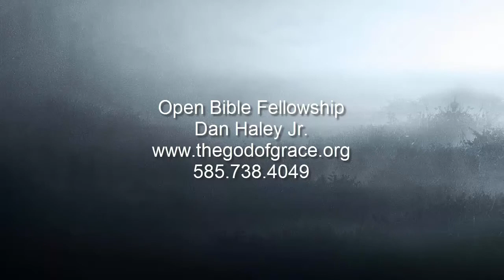Do You Believe?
There is nothing that gives more hope or that is mores glorious than the knowledge of the resurrection. God's gift of His Son to us guarantees this for ALL men and ALL of His creation that He loves.
Our message today begins with Bro. Dan explaining to our OBF children the resurrection of Jesus Christ. A blessing!